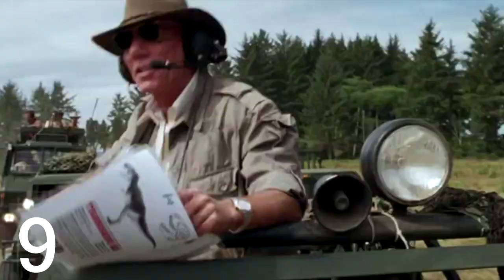TOP 10 DOS PRINCIPAIS MOMENTOS DA FRANQUIA JURASSIC PARK / WORLD